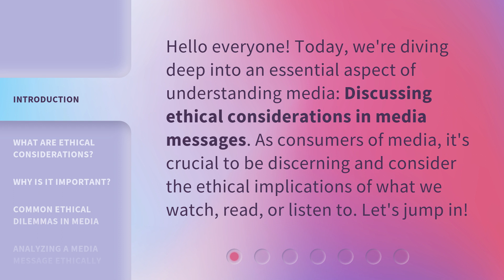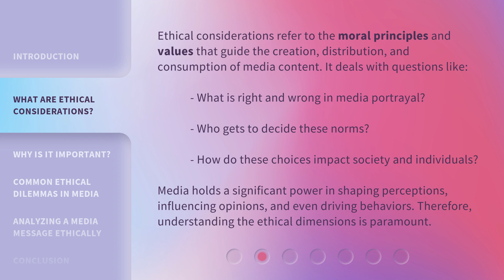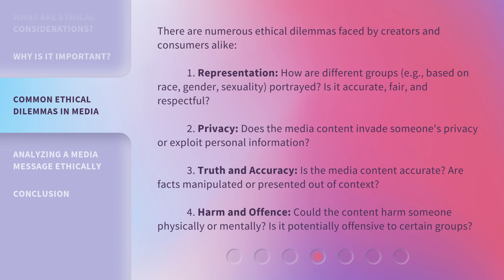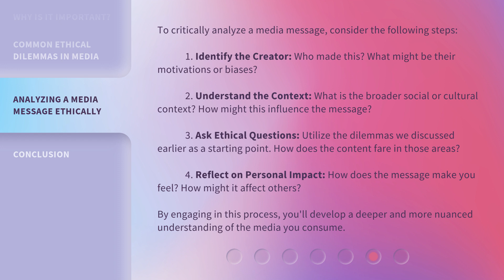Analyzing Ethics in Media Messages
Decoding Ethics in Media: Understanding the Impact of Media Messages • Discover the power and influence of media messages as we explore the ethical considerations behind them. Join us as we delve into the importance of ethical media consumption and the common dilemmas faced by creators and consumers. Learn how to be an informed and responsible consumer in this captivating video!

00:00 • Introduction - Analyzing Ethics in Media Messages
00:31 • What are Ethical Considerations?
01:07 • Why is it Important?
01:41 • Common Ethical Dilemmas in Media
02:38 • Analyzing a Media Message Ethically